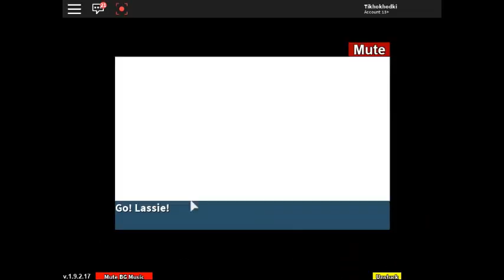Project Pokemon Fighting Elite Four part 2 Slow NO Sound